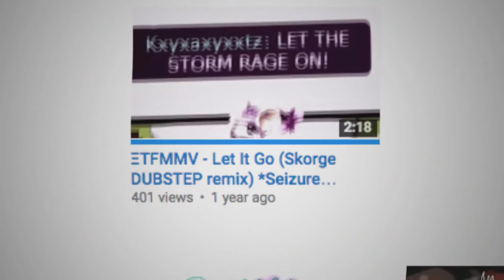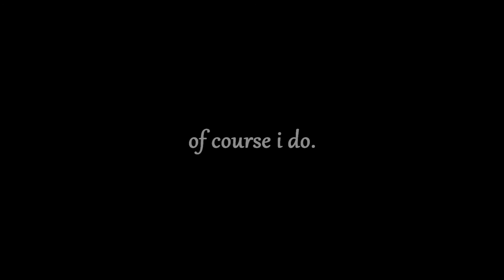[TFM] Magic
Ready to read the worst description ever? Btw this vid looks a little bad because I edited it with lag. Also, the parts that look lazy, I never got lazy once except for when I had to animate that one scene with a bunch of mice. I NEVER ANIMATE OK SO I MADE SOME MISTAKES BUT IGNORE THAT BECAUSE THAT'S NOT THE MAIN FOCUS OF THE VIDEO. There's also lag in this video because I rendered it a thousand times and then put it in stupid sony vegas and that basically ruined all good quality.
Cloud mouse: Me
That other black toucan bird mouse thing with mask on: Me
Mouse with Bunny Ears: Aliswift
Mouse with rainbow hair and glasses: Cheeeesycake
Panda fur with like nothing but some hair and a tie: sassycatri
Panda fur with some other shit on it: Cutegaygay
Siamese cat fur thing: TannerTFM
Those other 2 people: Oreospie and Emicocoa
That one mother fucker from the All I want video: doesn't represent anyone except good ol' days.
This video actually looks really gay now that I'm looking at it again but that's ok